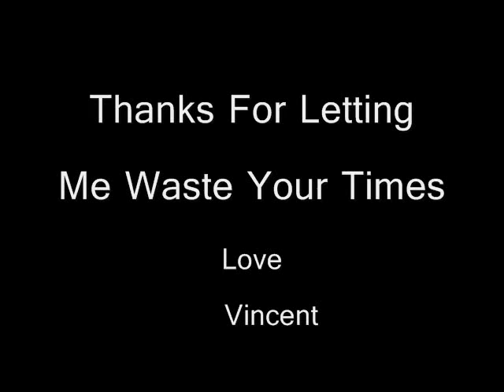Vincent WYTs Episode 2: A Scary Dream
In this second minute of the series, i discuss a scary dream that I had. Is it really that scary or just some jibber jabber ramblings of a bored Vincent? You decide! or don't. Whatever. HAve a good day.